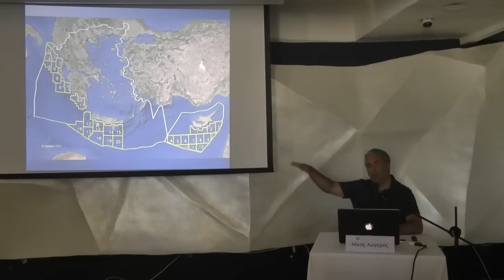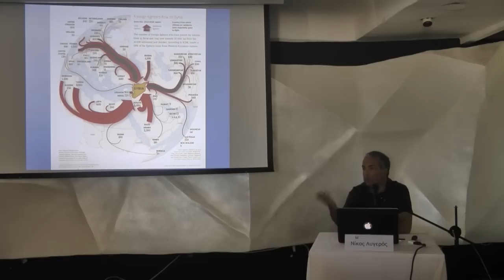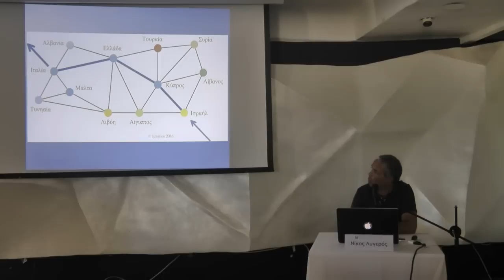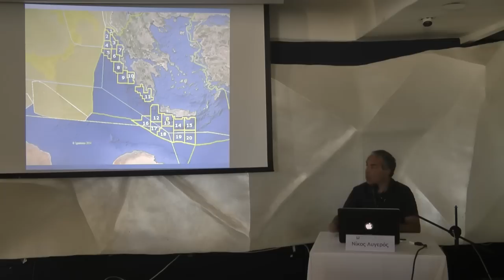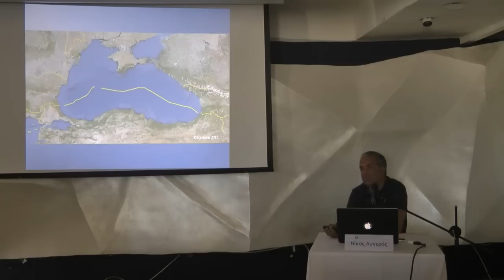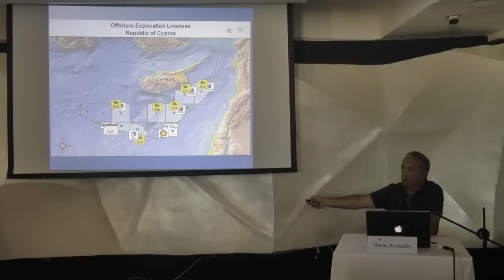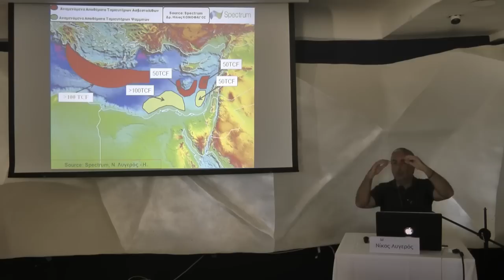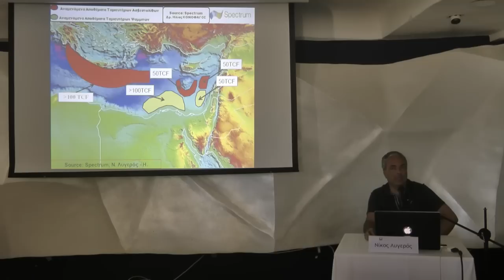Ν. Λυγερός - Ελλάδα, Κύπρος, Τουρκία και γεωπολιτικές εξελίξεις. Knossos Beach, 30/07/2017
Διάλεξη του Νίκου Λυγερού με θέμα: "Ελλάδα, Κύπρος, Τουρκία και γεωπολιτικές εξελίξεις". Συνεδριακός χώρος του KNOSSOS BEACH, Ηράκλειο. Κυριακή 30 Ιουλίου 2017, ώρα: 12.00